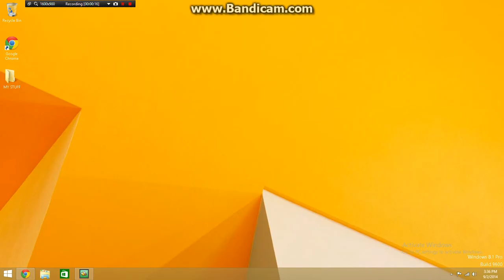Flappy Bird Glitch